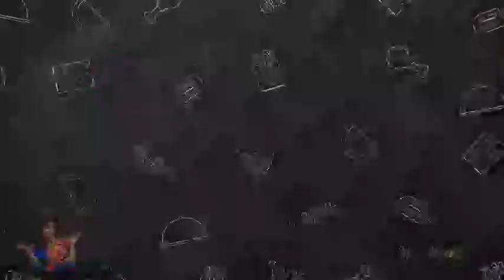பிரெட் இருக்கா அப்ப இத செஞ்சு கொடுங்க | Cheese Garlic Bread Toast in tamil | Mrs Nisha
Ingredients
Bread
Garlic cloves
Cheese
Redchili flakes
Sesame seeds
Coriander leaves
Butter

White Sauce recipe Link

In this video , I have shown How to prepare cheese garlic bread ..It is a very good snacks and  lunch box recipe. We are using grated cheese which gives very good texture and it will tempt to eat. Friends , Try this easy and yummy garlic bread at your  home and enjoy. Share your feedback.

Your like makes us to  smile
Your Share help us to grow
Your views motivate us to grow more
Your Subscription gives us energy to work more

Mrs Nisha

Bread Recipe in tamil | Bread toast without oven | snacks recipe | Easy recipe | Garlic cheese bread at home | Cheese Garlic bread | Mrs Nisha